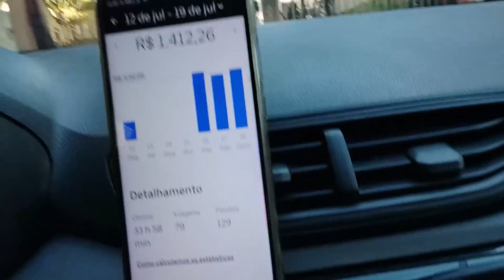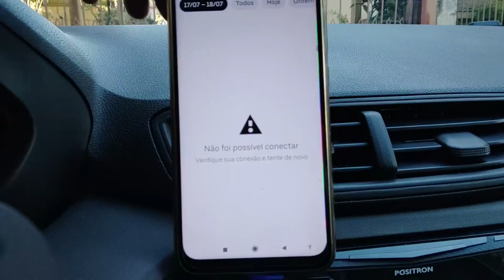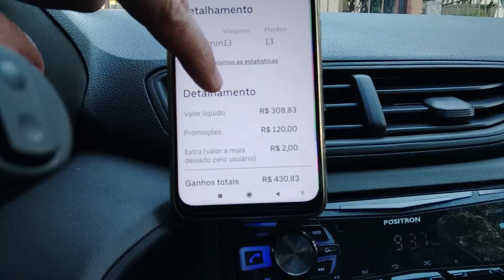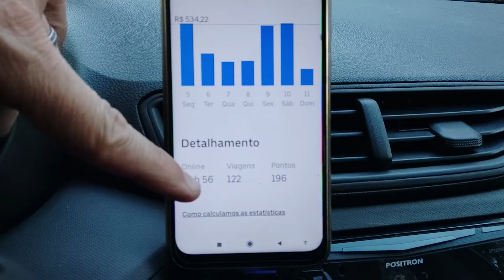CADA VEZ MAIS DIFÍCIL! TRISTE REALIDADE UBER E 99